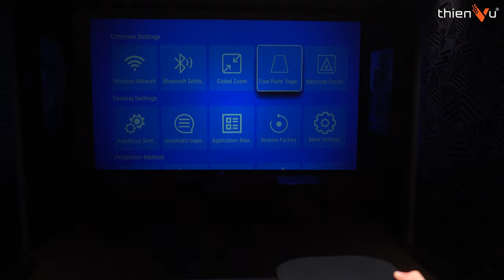STARVIEW HD350: Chiếc Máy Chiếu Mini Dưới 5 Triệu Ngon Nhất Dành Cho Người Mới Bắt Đầu Trong 2024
► Máy chiếu gia đình Full HD đẹp nhất dưới 5 triệu, chiếu rõ nét trên màn 120" và đọc được cả ổ cứng.